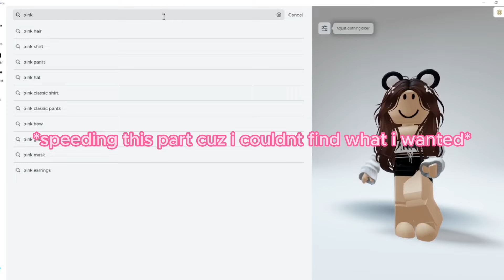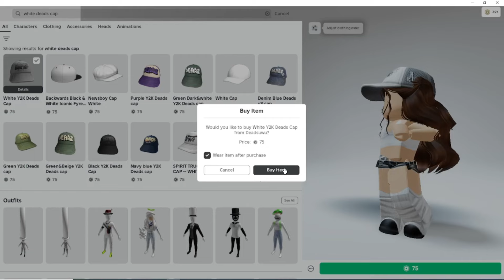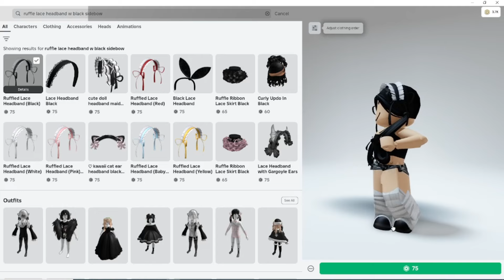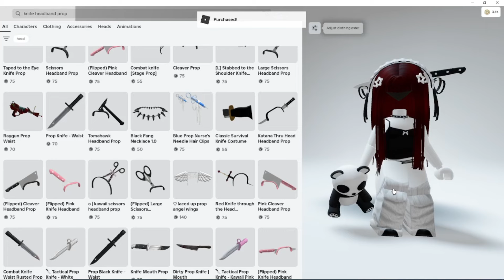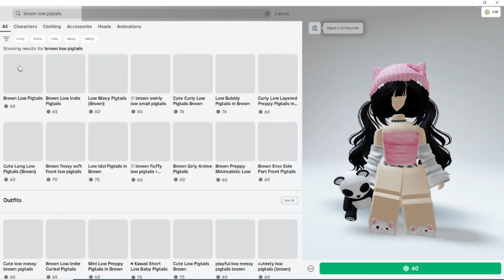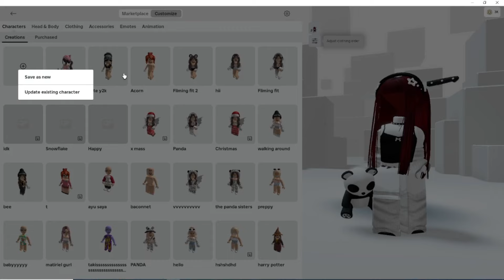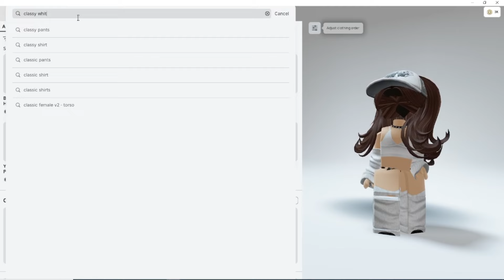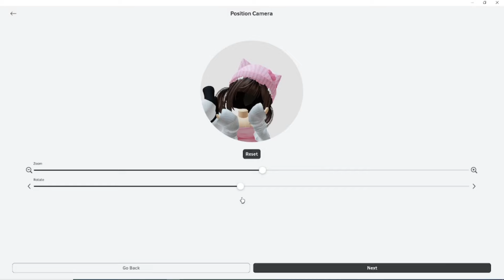4K ROBUX SHOPPING SPREE 🤑🛍️🛒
Hey everyone!!

Hope you enjoy todays video and don't forget to

If u don't know me then 💕
𝐇𝐢 𝐢𝐦 𝐒𝐧𝐨𝐰𝐟𝐥𝐚𝐤𝐞 😜
𝔽𝕒𝕧 𝕔𝕠𝕝𝕠𝕣 𝕓𝕝𝕦𝕖 💙
𝓕𝓪𝓿 𝓪𝓷𝓲𝓶𝓪𝓵 𝓹𝓪𝓷𝓭𝓪 🐼💕
Gσσϝϝყɳҽʂʂ 🤪🤭